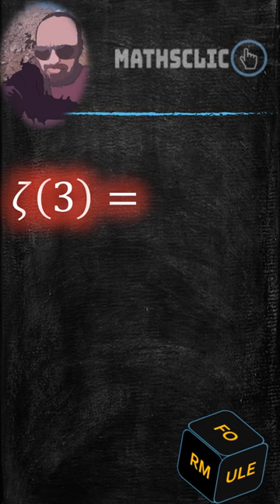🔴MATHSCLIC SHORTS | CONSTANTE D'APÉRY VALEUR DE ZÊTA DE 3 𝜁(3)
👉★ La constante d'Apéry est  la valeur en 3 de la fonction zêta de Riemann.
👉★La fonction 𝜁 de Riemann est définie par la série de Riemann 𝜁(s)=∑ 1/𝑛^s ; 𝑛 varie de 1 à l'infini.
👉★Zêta de 3 𝜁(3) est un nombre irrationnel : Théorème d'Apéry.
👉★L'irrationalité de Zeta de 3 𝜁(3) est démontrée par Roger Apéry en 1978.
👉★Roger Apéry mathématicien français né en 1916 et mort en 1994.
👉★Bernhard Riemann mathématicien allemand né en 1826 et mort en 1866.